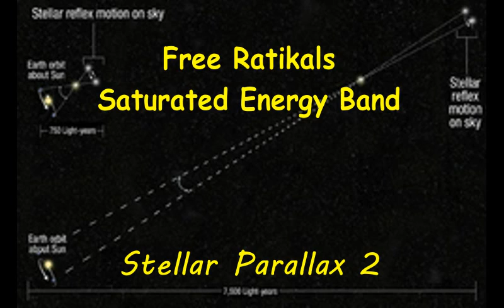Stellar Parallax 2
Drums/Vocals: Jared Inman
Guitar/Vocals: Eaamon O'Shea
Bass/Vocals: Brandon Stuck